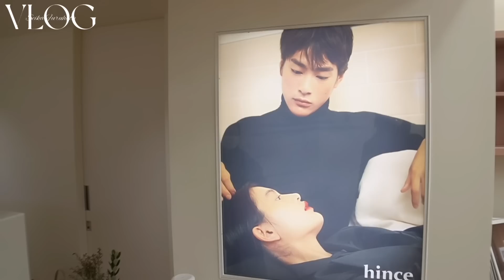【VLOG】青山に出来たhinceの店舗可愛すぎ🥺❤️久々にZARA・ユニクロでお買い物✨恋話?!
この動画はhinceとのコラボ動画です♡

大好きなhinceが日本に店舗ができたのは本当に本当に嬉しいし、、、、

なんせショップが可愛すぎた😭😭😭❤️
世界観のこだわりもとっても素敵😌✨

ショップは写真撮影OKなので、是非遊びに行ってみてね♡

本当にめっちゃ可愛いよ☺️!

hinceの店舗住所はこれだよ♡
hince AOYAMA
住所：〒107-0062 東京都港区南⻘⼭5-6-5 KYビル
営業時間：11 : 00〜20 : 00
【ヒンス公式SNS】
LINE : @hince